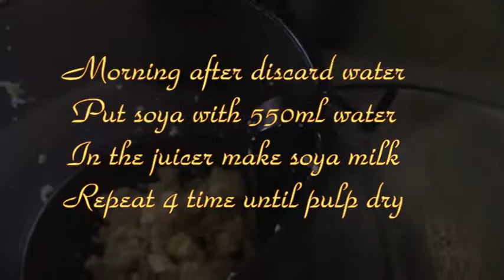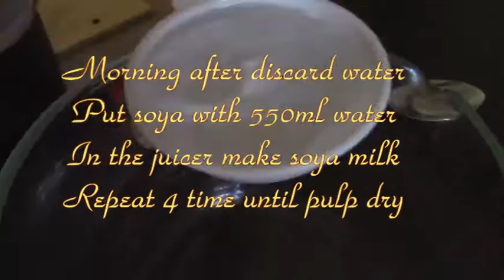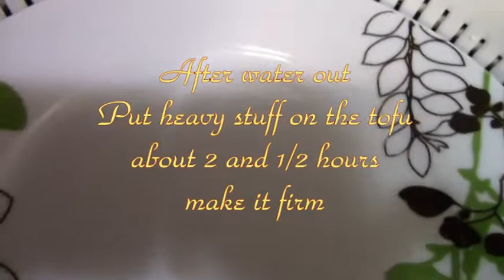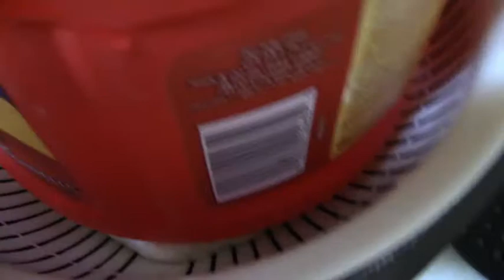Homemade Tofu 🍞/ Đậu Hủ Tự Làm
Have fun with my cooking video blogs ...
Nấu ăn vui video.
Cám ơn các bạn vào xem.